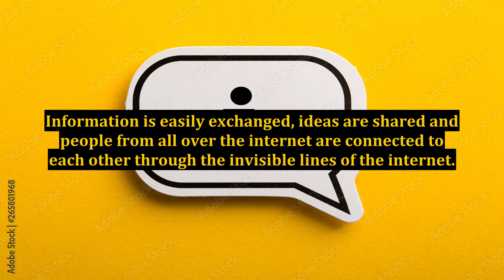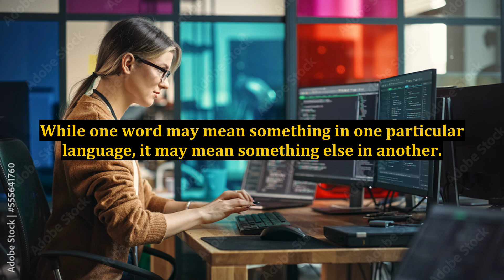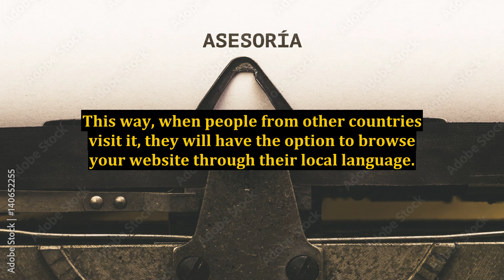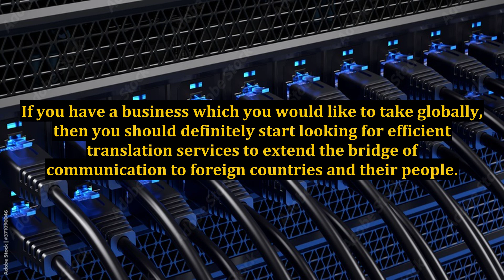The Importance of Translation Services in Online Marketing